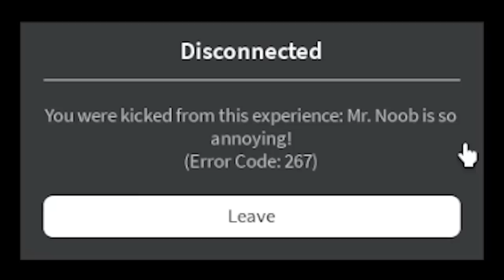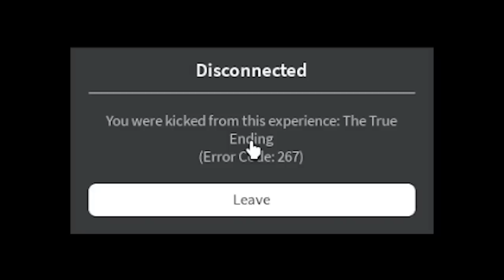Buy milk so dad doesn't leave simulator